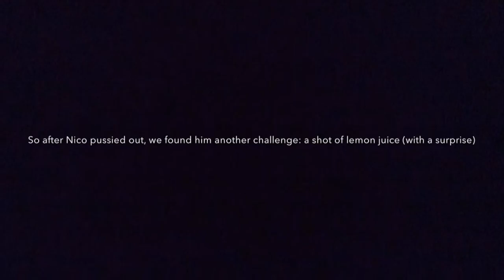The Crossbar Challenge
Hey guys, I’m back with another video. Also you can suggest anything in the comments below, from video ideas to how to improve existing ones to what you thought of the video.
Thanks, Paul